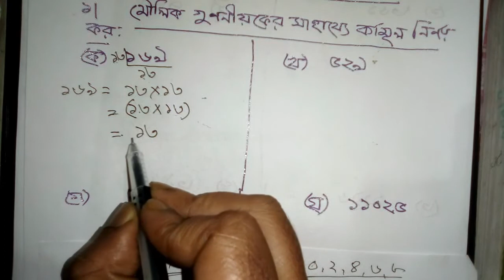Seven Math Chapter 1.1 l Class 7 Math Chapter 1.1 ll 7 Math 1.1 গুণনীয়কের সাহায্যে বর্গমূল Part 2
Seven Math Chapter 1.1 l Class 7 Math Chapter 1.1  ll 7 Math 1.1 গুণনীয়কের সাহায্যে বর্গমূল